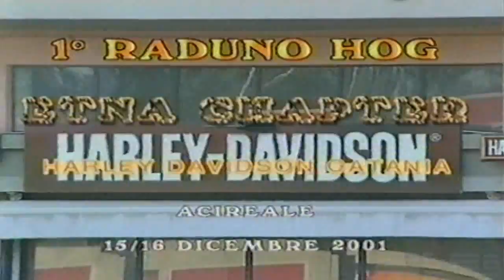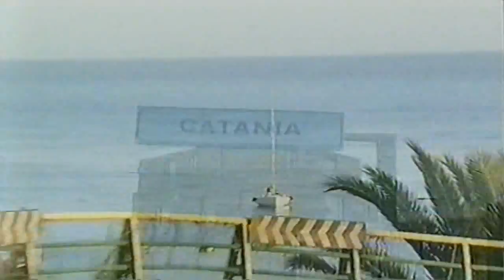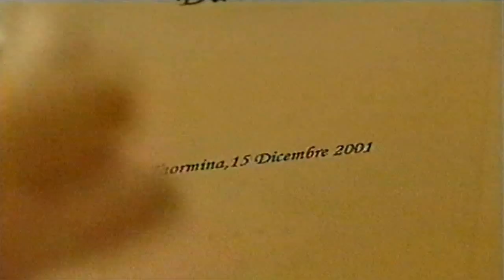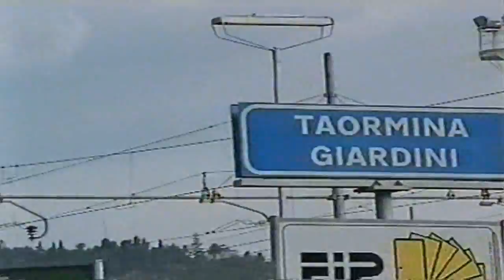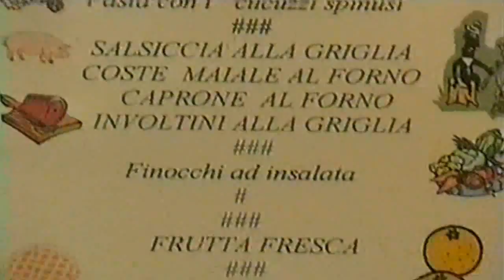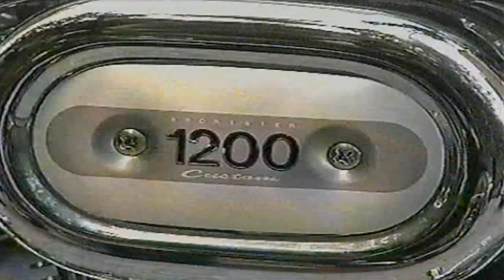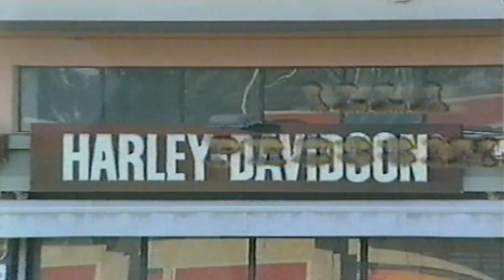HOG: The Movie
Harley Davidson on the road Film 2001 broadcasted on TV by FanVision.
Wish to thanks Diego Vida Movie Productions.